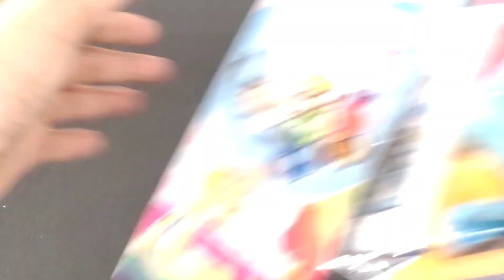4 minutes Satisfying with Unboxing hello kitty Doctor set l Miniature baby doctorkit set ASMR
4 minutes Satisfying with unboxing hello kitty pink doctor set l Miniature baby doctorkit set ASMR

Unboxing doctor pinky set
DoctorKit set
Miniature pink doctor set
Hello kitty toys
Pink toy
Baby doctor set
Dental kit set
Dollhouse set
Doll doctor set
Kitchen set
Satisfying video
ASMR relax video